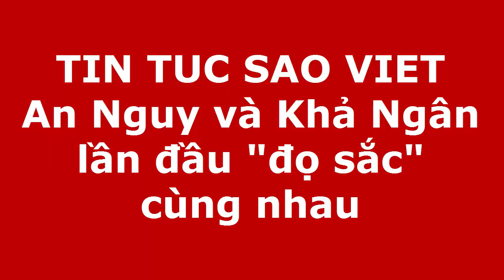Tin tức Sao Việt_An Nguy và Khả Ngân lần đầu "đọ sắc" cùng nhau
Dù hơn kém nhau về tuổi tác nhưng hai cô nàng có mối quan hệ thân thiết, nhan sắc cũng không hề kém cạnh nhau.